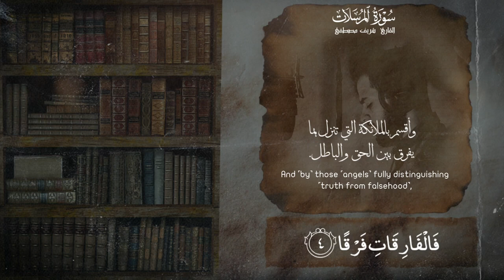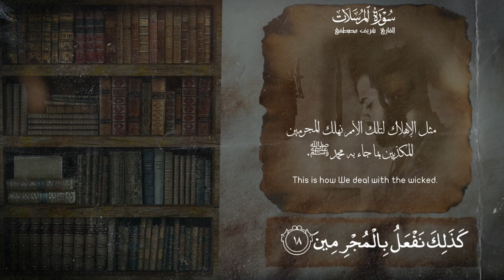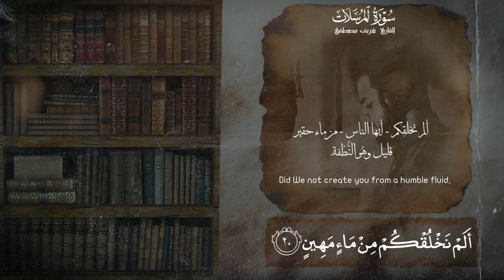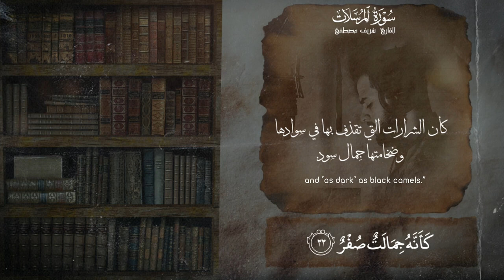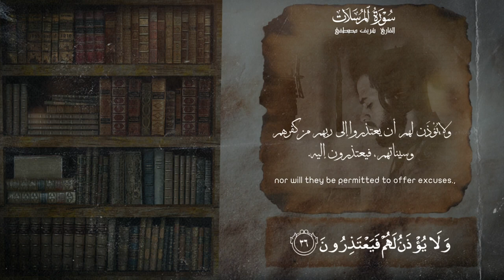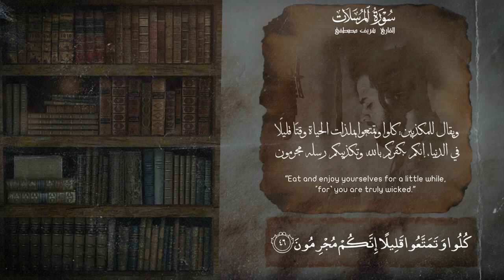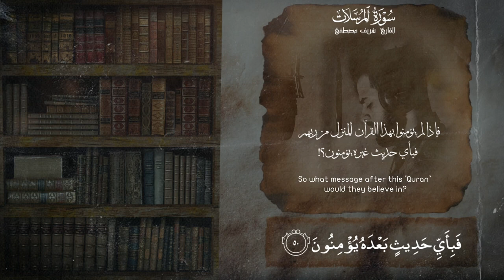تلاوة خاشعة🌹يأسر القلوب بسورة المرسلات • الجوهرة الفلكية ❤ شريف مصطفى😍 Surah almurslat Sherif Mostaf